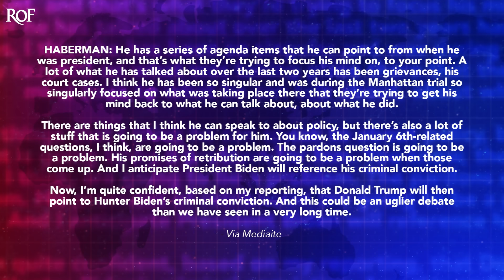Trump Plans To Bring Up Hunter Biden During Debate If Biden Calls Trump A Felon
According to sources who spoke with New York Times reporter Maggie Haberman, Donald Trump is prepared to bring up Hunter Biden's recent criminal conviction if President Biden brings up the fact that Trump is a convicted felon during next week's debate. This may seem like a good strategy to get the MAGA folks riled up, but it is actually a very dumb move that could end up backfiring on Trump on the national level. Ring of Fire's Farron Cousins explains what could happen.

According to New York Times reporter, Maggie Haberman, who of course is also known as the Trump Whisperer, because of her ability to get in close with Trump world, she has had some of the best reporting, the most in-depth inside reporting from Trump world over the last few years. But according to Haberman, sources close to Donald Trump have told her that he is fully prepared to bring up Hunter Biden in next week's presidential debate. If President Biden, of course strikes first by mentioning Donald Trump's criminal conviction. Now, as we all know, I think it was about a week ago, is when I was on vacation. Uh, hunter Biden did, of course get convicted on the gun charges against him. So yes, he is also like Donald Trump now a convicted felon. But here is what Haberman had to say. He has a series of agenda items that he can point to from when he was president, and that's what they're trying to focus his mind on.

A lot of what he has talked about over the last two years has been grievances his court cases. I, I think he has been so singular, and he was during the Manhattan trial, so singularly focused on what it was taking place there that they're trying to get his mind back to what he can talk about, about what he did. There are things that I think he can speak to about policy, but there's a lot of stuff that is going to be a problem for him. You know, the January 6th related questions I think are going to be a problem. You think, the pardon's question is going to be a problem. His promises of retribution are going to be a problem when those come up, and I anticipate President Biden will reference his criminal conviction. Now, I'm quite confident based on my reporting, that Donald Trump will then point to Hunter Biden's criminal conviction, and this could be an uglier debate than we have seen in a very long time.

She says, um, I don't think Donald Trump will wait for President Biden to bring up his criminal convictions before he throws Hunter into the mix. Uh, Trump may try to do that right out of the gate to flip it over to Biden before Biden has a chance to attack him. Bringing up Hunter Biden during this debate would be the dumbest thing that Donald Trump could do, because if he brings up Hunter Biden's criminal conviction, it gives President Biden the opportunity to do two things. One, it gives him the opportunity to show the American public that he is a loving father, loves his son, supports his son, his sad for his son. If Biden gets a little choked up during that point, game over, like he wins, the public will see a concerned father that is terrified for what lies in store for their son. That is gonna win him. So much sympathy that Donald Trump will not know what to do with it. And of course, the second thing it does for him is it then opens the door for President Biden to compose himself a little and then say, but listen,

My son's not running for public office. He's not a part of my administration. I didn't pack my administration with my kid. So his problems are personal, not political. You want to talk about somebody with political issues, with actual criminal record? Now let's talk about you. Let's talk about those 34 convictions. You now have so big sympathy for being a good father, and he immediately turns the tables by pointing out that Hunter is not running for office, but Donald Trump is. That is, that's a death blow.